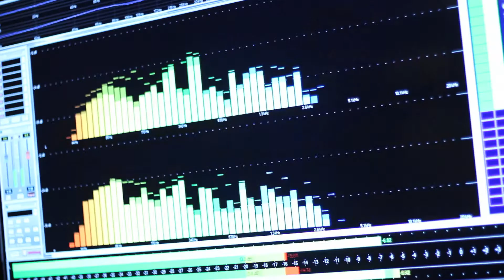Food For Thought Trailer